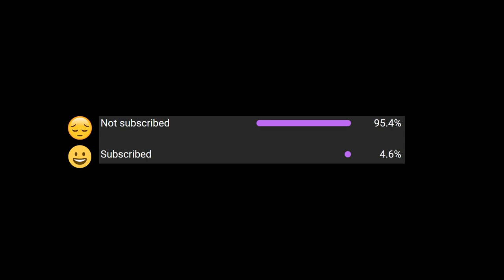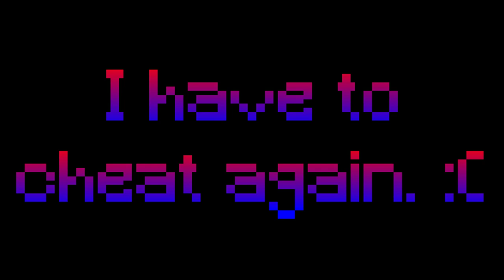THIS MISSION BECAME A MESS!!! | Minecraft 'Solar Escape'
Solar Escape (Part 4)
In today' Minecraft video, me and my friend decided to complete this mission but little did we know things are getting really messy as we are experiencing bugs.
Part 5 maybe coming soon